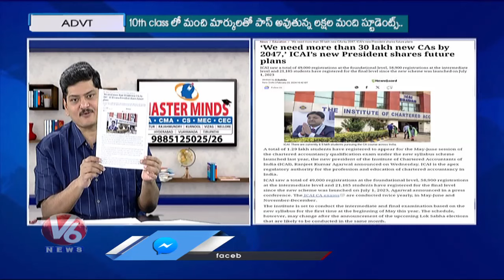Career Point : Master Minds Offers Best Courses After Intermediate | V6 News